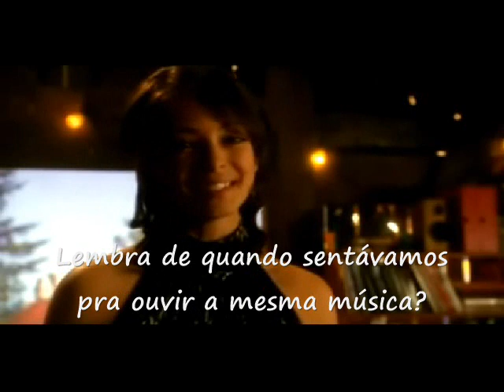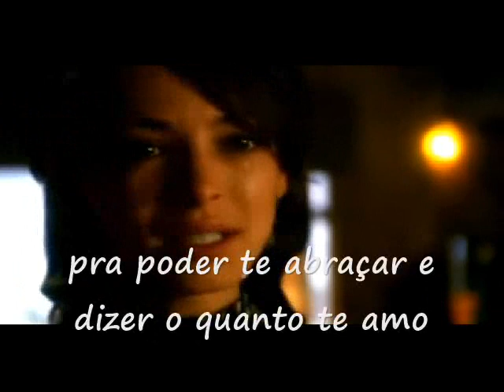Alves Junior Recordações e Mais Nada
Recordações e Mais Nada...
Mais uma vez me pego com uma foto nossa recordando tantos momentos que vivemos juntos
Tivemos tantos momentos inesqueciveis.
Lembra de quando nos conhecemos? Do nosso primeiro abraço apertado? Do nosso primeiro beijo? Do meu pedido de namoro? Lembra das nossas brincadeiras ? Dos nossos risos? Das nossas palhaçadas? Você se lembra da nossa primeira briga? Das vezes que choramos juntos? Lembra de nossos pedidos as estrelas cadentes? Você se Lembra da nossa primeira vez? Lembra da nossa música? Lembra de nossa viagem? Lembra da nossa noite juntos? Será que você se lembra das nossas conversas na madrugada, das mensagens trocadas? Lembra de seus ciúmes bobos? Lembra do quanto implicava comigo? Lembra de quando sentávamos pra ouvir a mesma música? Lembra de quando íamos aquele lugarzinho só nosso durante a noite pra ver as estrelas, Lembra amor? Lembra de quando prometemos ficar juntos pra sempre? Lembra que dizíamos que iriamos casar? Lembra dos  nome dos nossos filhos? Lembra dos nossos planos para o futuro? Lembra amor? Hoje me peguei lembrando de tudo isso e muito mais, uma saudade apertou no meu coração, coloquei nossa música pra tocar e fiquei pensando em nós dois.Que vontade de te encontrar de novo pra poder te abraçar e dizer o quanto te amo, o quanto sinto sua falta e que continua vivo aquele amor. Tudo me faz lembrar você e do amor que sinto aqui dentro. Eu lembro de cada detalhe da nossa história, afinal é a nossa história, dizíamos que era a mais linda né? Tanto tempo se passou, e continui te amo como da primeira vez, meu amor é eterno além da vida Vivi com você a melhor historia de minha vida, e isso levarei comigo pra sempre.
Jamais vou esquecer o que vivi com você,penso em você o tempo todo você é o meu amor,o meu grande e unico amor,meu amor...